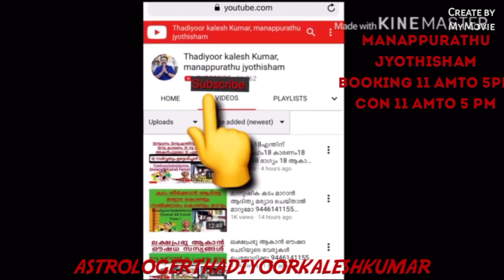അഷ്ടമംഗലംഎന്തു ഫലങ്ങളും 9446141155ASTROLOGERTHADIYOORKALESHKUMAR(Asianetfame )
MANAPPURATHUMADOM,THADIYOOR, THIRUVALLA TO RANNY ROUTIL THADIYOOR NSS HS NEAR CONSULTING TIME  11 AM TO 6 PM BOOKING TIME 12 TO 3PM 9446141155 THADIYOORKALESHKUMAR(ASIANET &KAIRALI FAME) ASTROLOGER VASTHU GEM  AYURVEDA AND POEM WRITTER 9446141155#Astrology#MalayalamAstrology#Jyothisham#Mantrikam#Vasthuinkerala#Bharathiyayoga#Technology#Poems#Hitmalayalamsong#KeralFilmIndustry#MalayalamActress#Beautytips#pentulam#Malayalamtraditinals#Hindudevotionals#Teaching#YoutubeCreatinsTip#YoutubeTopTips#Videos#Photography#Hospitals#Promotors